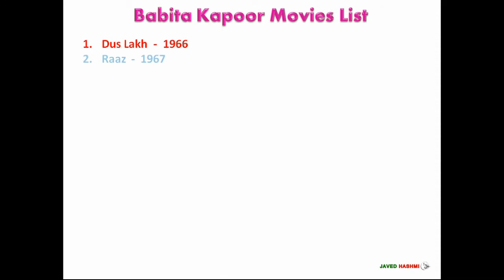Babita Movies List 1966-1973 ( Bollywood News )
Retro Indian Actress Babita Kapoor All Movies List From 1966 to 1973 With Released Years - Bollywood News